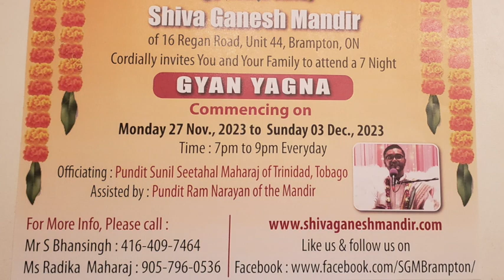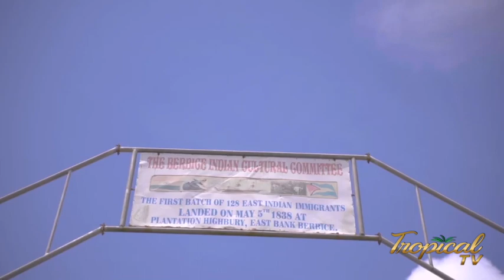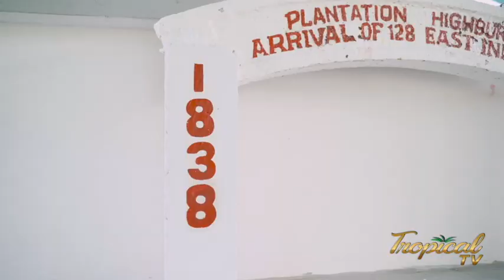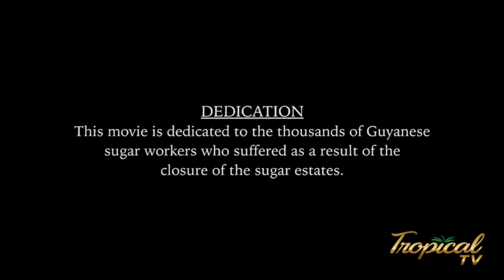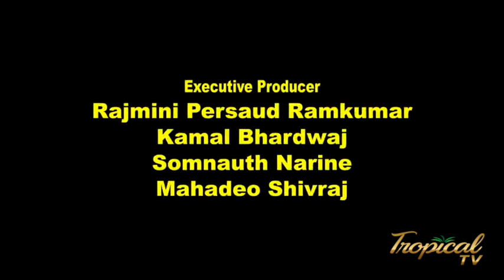TROPICAL TV - OCT. 28, 2023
JOIN US EVERY SATURDAY MORNINGS @ 10:00 A.M.
CHANNEL
ROGERS: 129
BELL: 1235
IPTV: 2846/ 483 - PCHS MEDIA CHANNEL - THURSDAY @ 10P.M. &   SUNDAYS @ 6:30 P.M